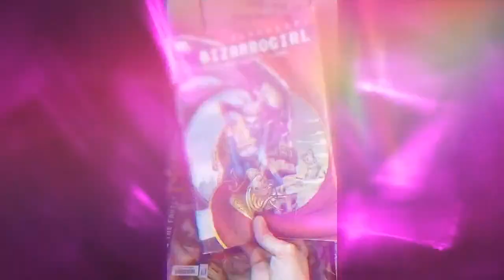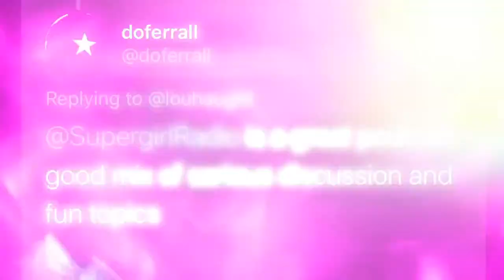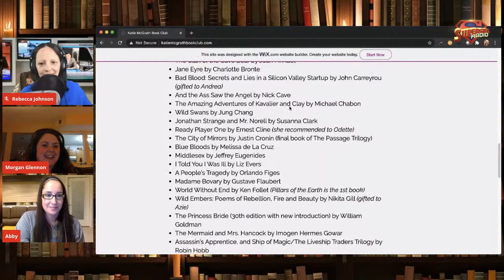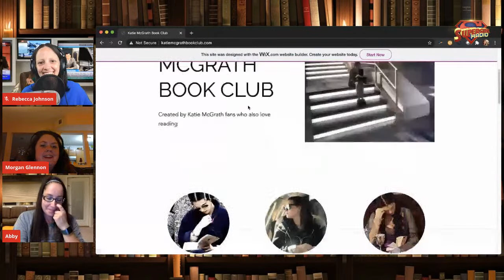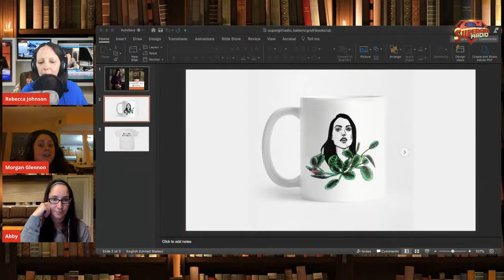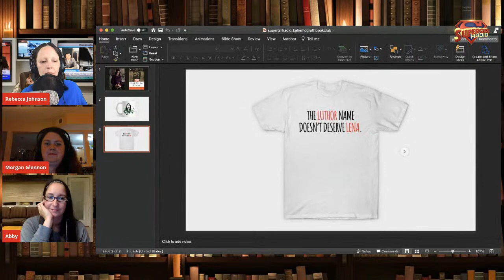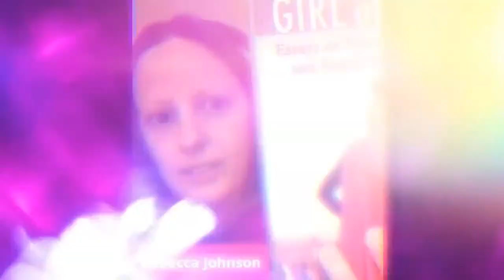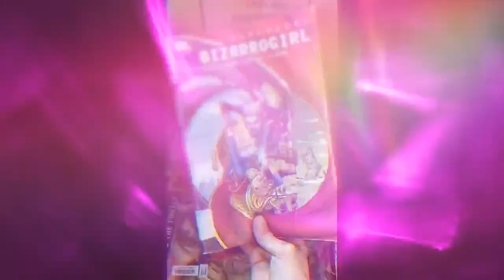Supergirl Radio Season 5.5 - Katie McGrath Book Club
Supergirl Radio goes LIVE [and WIRED] to talk to Abby of the Katie McGrath Book Club We'll be discussing Lena Luthor's literary gift to Kara Danvers in Season 5's "Deus Lex Machina".

Book:
Going on Being: Buddhism and the Way of Change by Mark Epstein